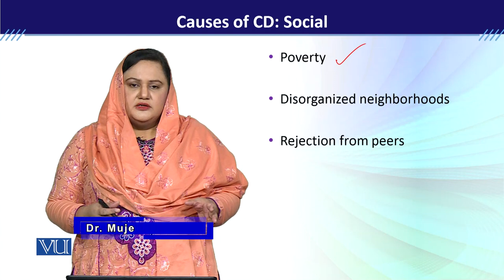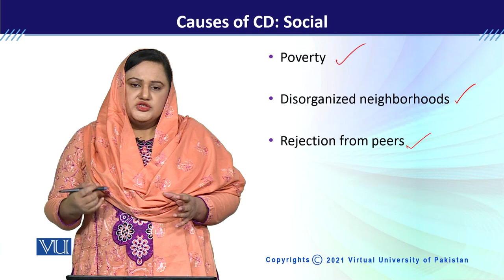PSY613_Topic069 | Developmental Disorders